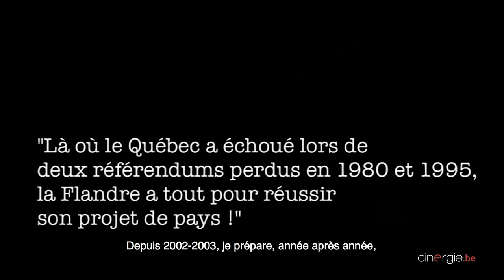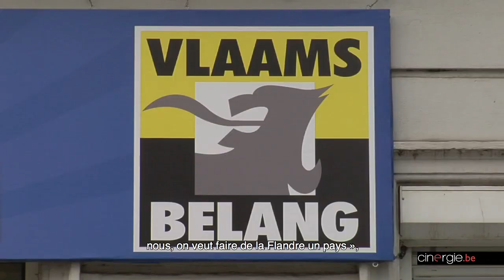Rencontre avec Jean-Pierre Roy, réalisateur de "Ceci n'est pas un lion"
L'une de vos collègues m'a dit: "Ce film, jamais je ne pourrai le faire de ma vie en Belgique !"

Concédons-le, avec ces premières fraîches soirées automnales, la perspective d'aller voir un documentaire de plus de deux heures sur l'indépendance flamande n'est pas franchement l'idée de sortie la plus attrayante du moment.

Et pourtant. De Bruxelles à Eupen, en passant par Charleroi, tous ceux qui l'ont vu le savent : bien qu'il traite de politique belge, un sujet qui finit par rendre indifférent, voire lasser nombre d'entre nous, Ceci n'est pas un lion, un film hors-norme en tout point (voir notre critique), mérite une grande attention.

Avant de nouvelles projections qui se tiendront dans la capitale et en Wallonie, il nous semblait logique d'en savoir un peu plus sur son réalisateur Jean-Pierre Roy, un Canadien de 52 ans jusqu'ici inconnu chez nous, et qui se partage depuis peu entre son Québec natal et Bruxelles. Rencontre avec un cinéaste atypique, qui est par ailleurs un indépendantiste québécois autoproclamé.